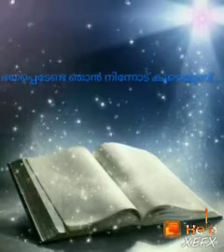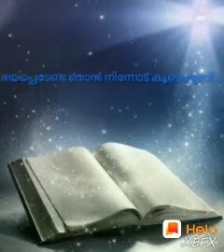Jesus is with me